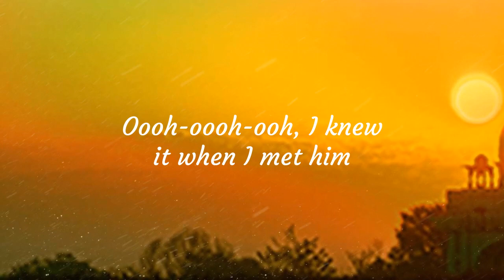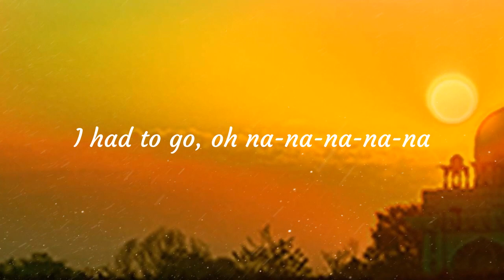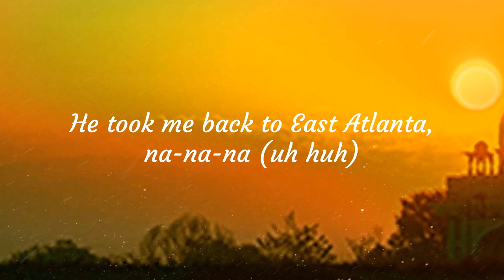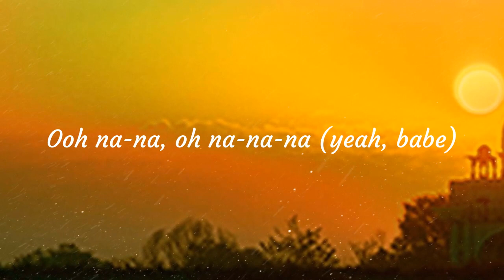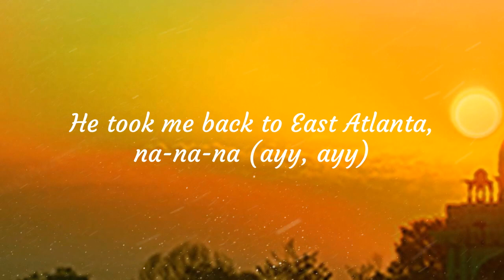[Lyrics] Havana - Camila Cabello ft Young Thug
🎤 Lyrics:

Hey
Ooh-ooh-ooh, I knew it when I met him (ayy)
I had to go, oh, na-na-na-na-na (woo)
Back it on me (back it up), shawty cravin' on me
(Hey, hey)
Ooh-ooh-ooh
Ooh-ooh-ooh
Uh-huh
Oh, na-na-na (oh, na, yeah)
Oh, na-na-na
Oh, na-na-na
No, no, no, take me back
Oh, na-na-na